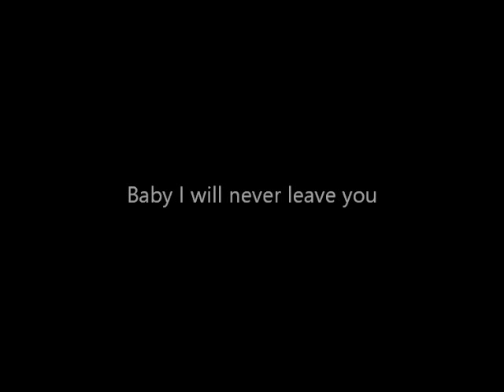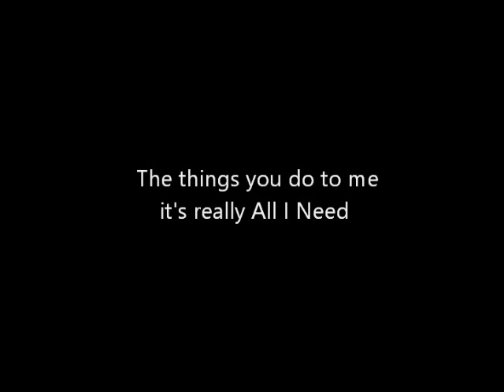All I need (Janet Griffin) Lyrics